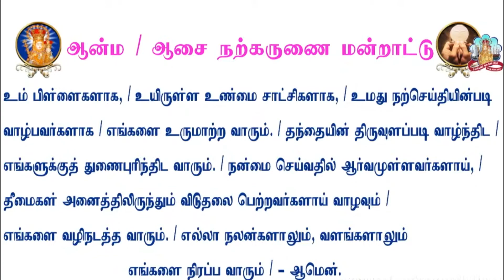மன மாற்றத்தை நோக்கி வாழ ✞ Tamil Catholic Sermon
பலவகைகளில் நம்மோடு பேசுகின்ற கடவுளின் குரலுக்கு நாம் செவிகொடுக்கின்றோமா?
நம்முடைய மனமாற்றத்தைச் செயலில் வெளிப்படச் செய்வோம் (மத் 3: 18)